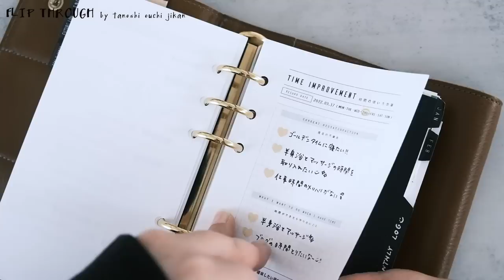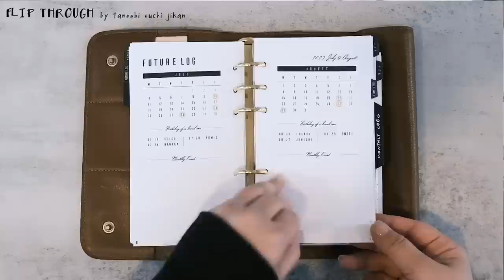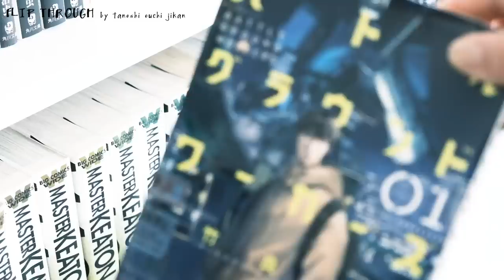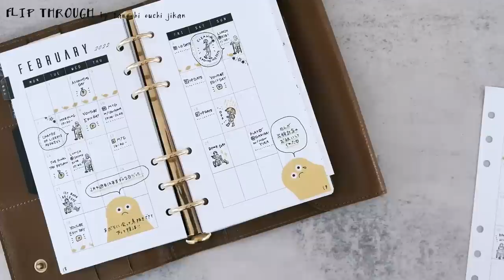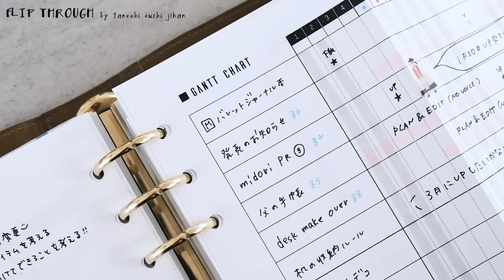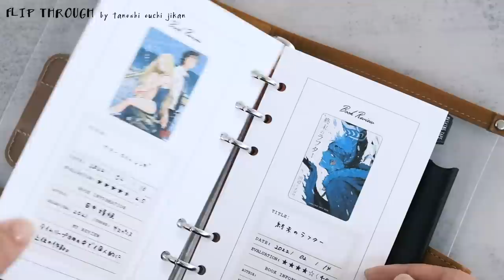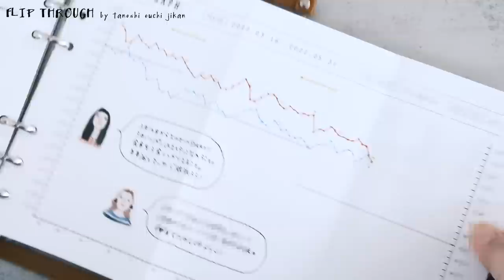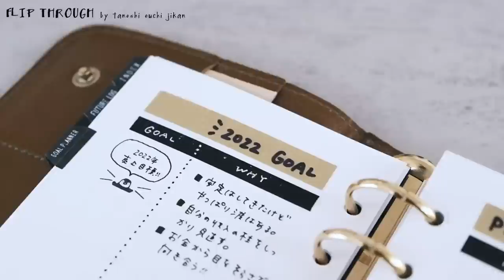［手帳の中身］数ヶ月分の振り返り｜システム手帳で作るバレットジャーナル｜Bullet Journal［Flip Through］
今日の動画は、お久しぶりの手帳の中身!!ここ半年の総まとめです!!
Today's video is the Bullet Journal Flip Through!!It is a summary of the last six months.

🏠 『nicotto』
手帳時間を楽しくするアイテムをお届けしています。

🏠 『nicotto 2nd base』
People outside Japan can purchase refills at this shop.
海外向けショップ内に無料ダウンロードリフィル置き場があります。

📖 moneの初書籍
『好きを詰め込んで手帳時間を楽しく! バレットジャーナル活用術』
ありがたいことに重版出来です🎉✨

LETSクリアシステム手帳｜
リフィルメーカー｜
黒ペン Hybrid｜
白ペン ユニボールSigNo｜
マイルドライナー｜
黒マステ｜

📌 目次
0:00 手帳の中身
0:55 手帳の構成
2:39 スケジュール系の手帳の中身
3:24 ゴールプランナー
4:23 時間見直しページ
6:24 マンスリーページ
8:38 ガントチャート
9:49 １日行動記録表
11:11 ダイアリーページ
11:45 楽しむ手帳
12:54 手帳会議ページ
13:21 WISHLIST
14:42 ダイエットページ
15:55 ブックレビューページ
16:18 さいごに